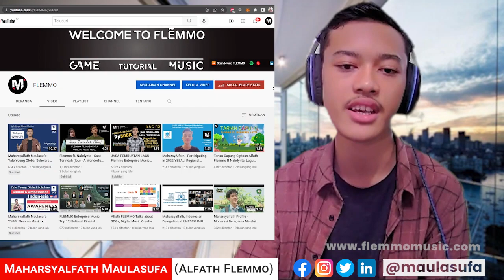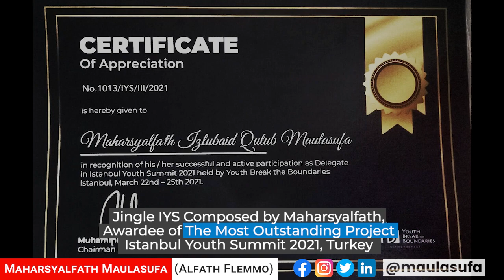Turkiye Burslari 2022 - Maharsyalfath Maulasufa: Profile, Artistic Music Performance, Istanbul Vlog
Turkiye Burslari 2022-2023 Scholarship Application - Maharsyalfath Izlubaid Qutub Maulasufa (Alfath Flemmo): Profile, Artistic Music Performance, Istanbul Travel Vlog -- with English and Indonesia Subtitle.

Türkiye ART Scholarships Program 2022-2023:

Name of Applicant: Maharsyalfath Izlubaid Qutub Maulasufa (Alfath)
Application Number:22ID011085
School Name:MAN 1 Jombang
Address:Perum Griya Indah AA2 Jombang, East Java, Indonesia, 61415.

With great pleasure, I would like to thank the Turkish government; that the result of the initial evaluation process of my application to Türkiye ART Scholarships for 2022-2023 is the eligible candidate and deemed appropriate for the second evaluation phase.

Below is the detailed content segment of the 40 minutes audition video with me, Maharsyalfath Maulasufa (Alfath Flemmo), related to the major Bachelor of Music that I am applying for in the Turkiye Arts Scholarship Program/Artistic Performance at Ankara Music and Fine Arts University for the 2022/2023 academic year.

00:00 - Profile of Maharsyalfath Maulasufa's introduction as a young Indonesian musician - Turkiye Burslari Scholarship Application.

04:06 - Piano Performance - Missen, Aroenika (2nd Official Song from our band). My roles in this official song are composer, arranger, producer, audio engineer, and pianist - Aroenika Link on Spotify

07:11 - Live Piano Cover - A Whole New World at Ramada Hotel Istanbul Turkey, 2021.

08:40 - Guitar Performance - Saat Terindah (Ibu) - A Wonderful Moment (Mother) - Alfath Flemmo Official Song, 2021. My roles in this song are song writer, composer, arranger, producer, audio engineer, guitarist & pianist ~ YouTube link

13:01 - Piano Cover - A Whole New World, Brad Kane & Lee.

14:15 - Piano Cover - Ruang Sendiri, Tulus.

15:38 - Piano Cover - Cinta, Vina Panduwinata.

18:31 - Piano Cover - Untuk Perempuan, Payung Teduh.

19:48 - Piano Cover - Just A Friend to You, Meghan Trainor.

21:13 - Piano Cover - One Less Lonely Girl, Justin Bieber.

22:28 - Piano Cover - Never Let You Go, Justin Bieber.

23:52 - Piano Cover -  Love Me, Justin Bieber.

25:02 - Vocal Cover - Risalah Hati, Dewa 19. (YSEALI U.S. Mission to ASEAN Celebration 2020).

25:34 - Vocal Cover - Sesuatu di Jogja, Adhitia Sofyan. (YSEALI Anniversary 2020).

26:08 - Song Cover with Flode Band - Lathi, Weird Genius. My roles are arranger, producer, audio engineer, and pianist. Full Video

26:36 - Song Cover with Flode Band, Kayu Batu, Admirer. My roles are arranger, producer, audio engineer, and guitarist. Full Video

27:00 - Jingle Istanbul Youth Summit - I composed this official jingle song especially for an international conference: Istanbul Youth Summit (IYS) 2021. I also got an award: "The Most Outstanding Project" for Socio-Edupreneur project - Sepia.ID. Full IYS jingle song

27:58 - Live Piano Perform - 'A Whole New World' in Istanbul Youth Summit, at Ramada Merter Hotel, Turkey, March 22, 2021.

28:38 - Live Piano Perform - 'We are The World' in Istanbul Youth Summit, at Ramada Merter Hotel, Turkey, March 22, 2021.

29:09 - Reading Al Quran, Surah Al Fatihah & Al Mulk, at Hagia Sophia Mosque, Istanbul Turkey, March 26, 2021.

33:43 - Travel Vlog & Explore at Aya Sophia, March 26, 2021.

38:30 - Remix 2019 Theme Song - Dirilis Ertugrul, Generik Muzigi by Maharsyalfath. I made this remix because of the artistic composition and tone of the music. On my youtube channel, the remixed music Dirilis Ertugrul that I made has been watched more than +60,000 times

39:58 - Thank You, Copyright 2022.

Best Regards,
Alfath Flemmo

Flemmo in News:
Winning Tens of Million Rupiah, Alfath, a Student of MAN 1 Jombang Enter 12 Finalists of National Entrepreneurship in Creative Industry